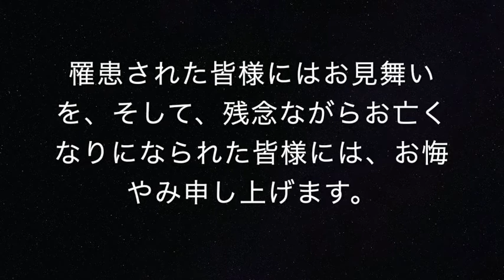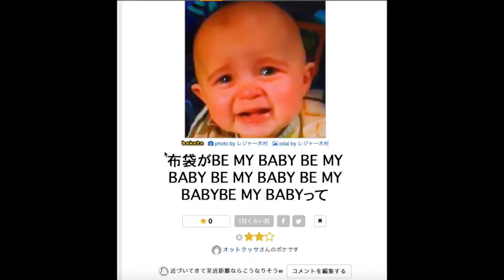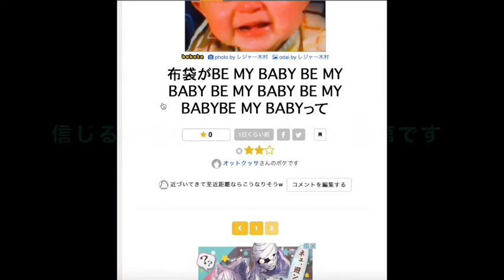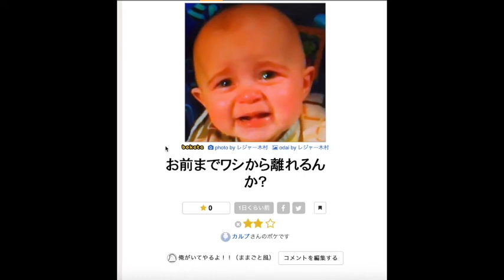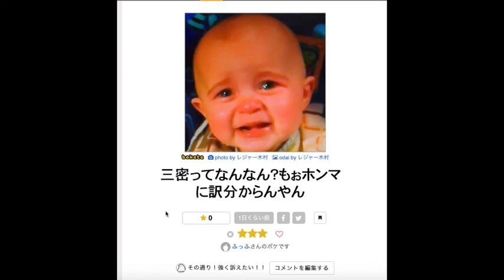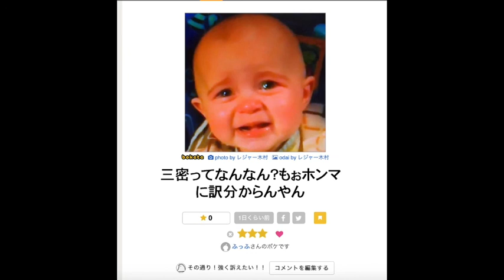【ボケての結果発表】元ネタ、ザワつく！金曜日編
先週の金曜日にザワつく！金曜日を観てたら上げたくなったやつで、
その結果発表です。